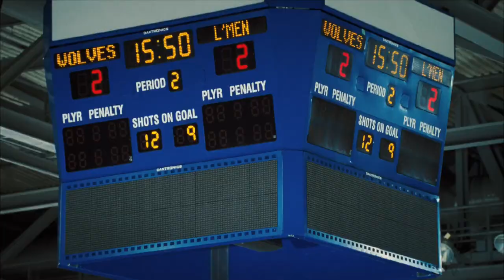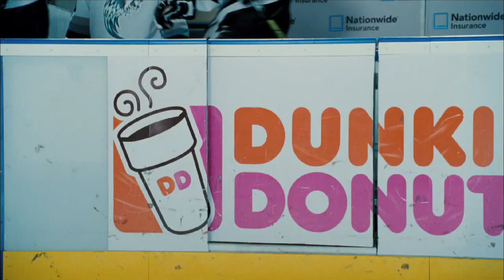Tooth Fairy (2010) trailer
Directed by Michael Lembeck
Written by Jim Piddock, Lowell Ganz, Babaloo Mandel, Randi Mayem Singer, Joshua Sternin & Jeffrey Ventimilia
Starring Dwayne "The Rock" Johnson, Ashley Judd, Stephen Merchant, Seth MacFarlane, Julie Andrews, Brandon T. Jackson, Billy Crystal,...

Derek Thompson is one of the toughest hockey players around -- until he's sentenced to one week's hard labor as the world's most unlikely tooth fairy! Even though he must sport frilly wings and learn the magical tricks of the trade from his silver-winged superiors, Derek's determined to do the job HIS way and prove he's got what it takes...